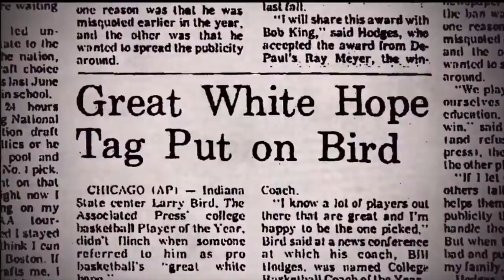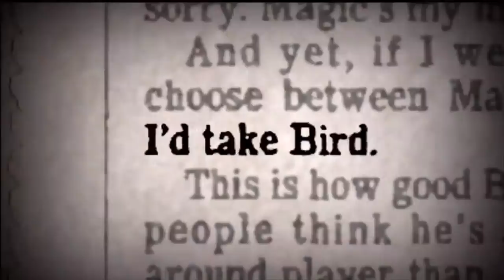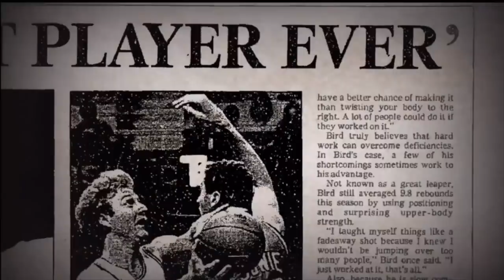How Larry Birds Trash Talking Humiliated His Opponent - "I told you so"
Here are two stories on the time Larry Bird humiliated his opponents by trash talking them and then saying his famous line -"I told you so".